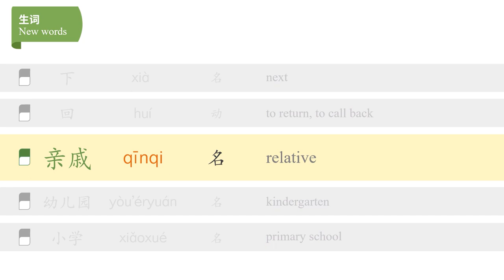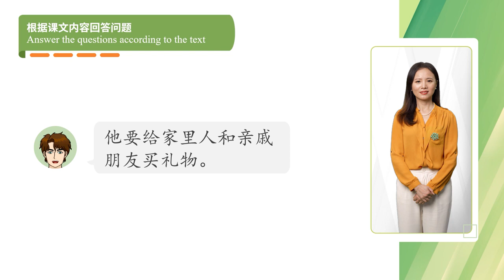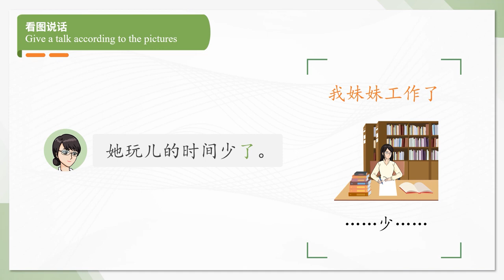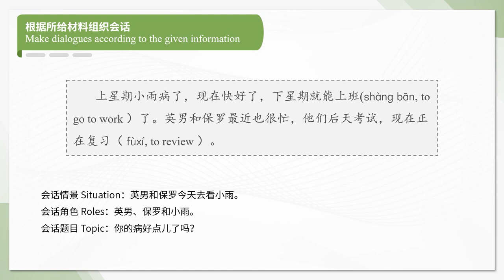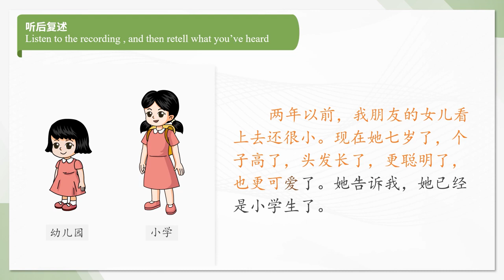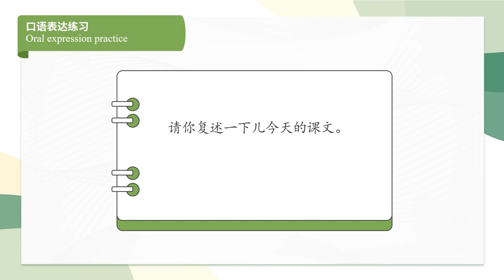Lesson 18: It's autumn 18.3 第十八课: 秋天了18.3